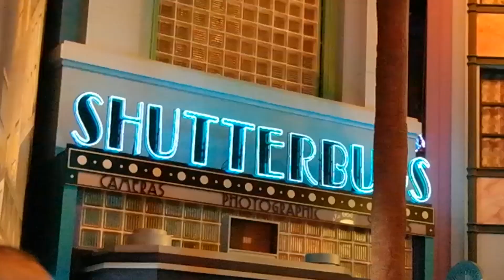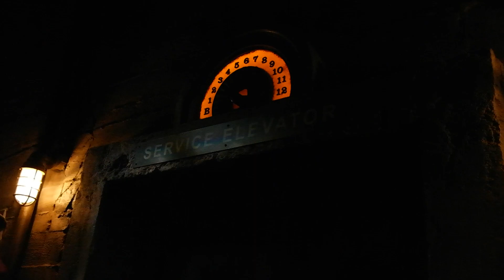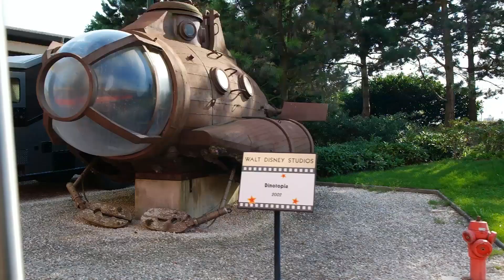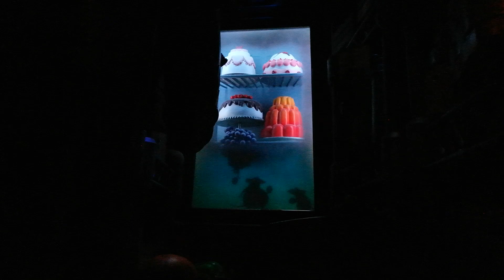Parijs 2017 Disney - dag 2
Dag 2 in Disneyland Parijs met zoon Aaron , bezoek Hollywood park.

Camera : Van Horebeek Danny